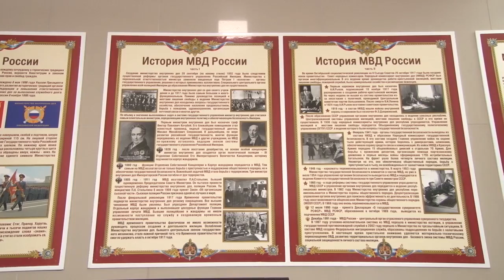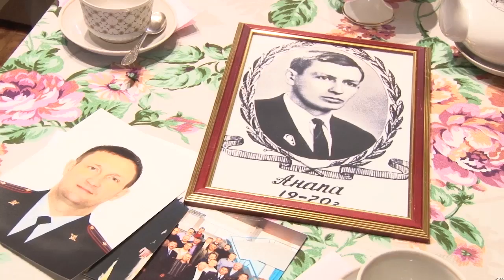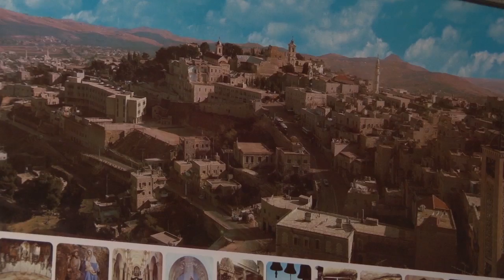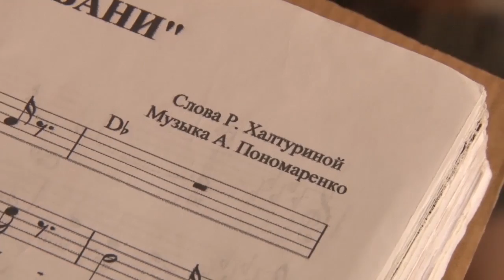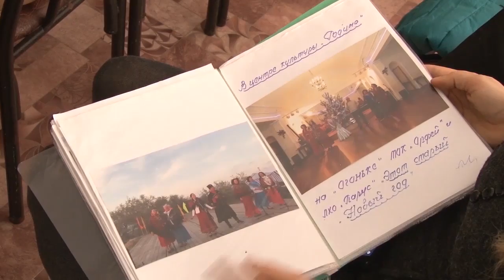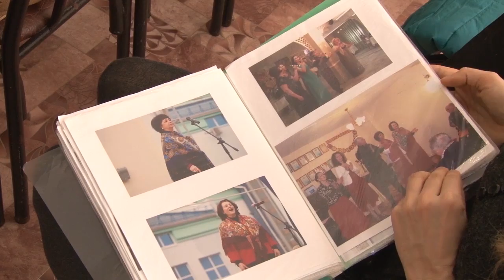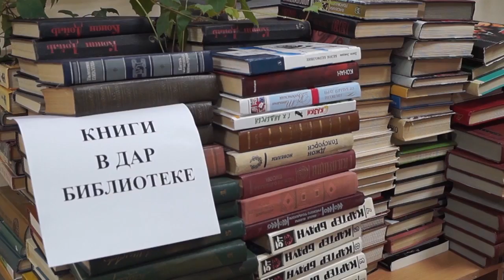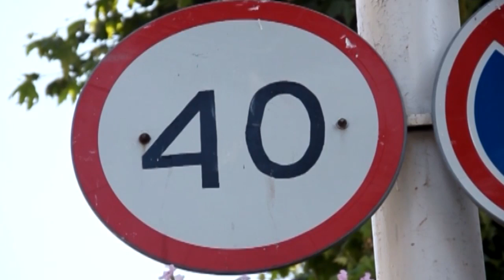Новости "Анапа Регион" от 18 февраля 2019 года